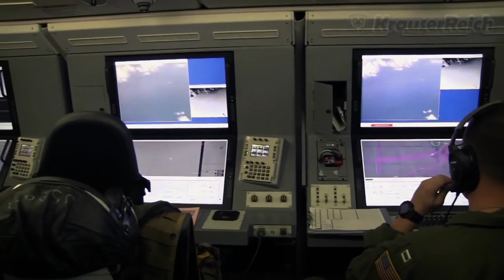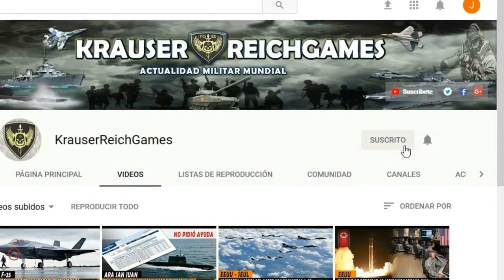LO ULTIMO : RUSIA responde militarmente ante el envío de Drones de EEUU cerca a sus FRONTERAS